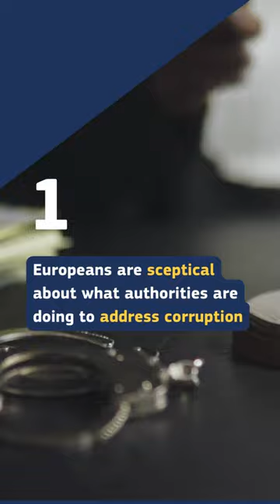3 REASONS WHE THE EU IS TIGHTENING THE NET AROUND CORRUPTION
On 3 May 2023, the Commission adopted an anti-corruption package. This includes a proposal for a new Directive on combating corruption by criminal law.